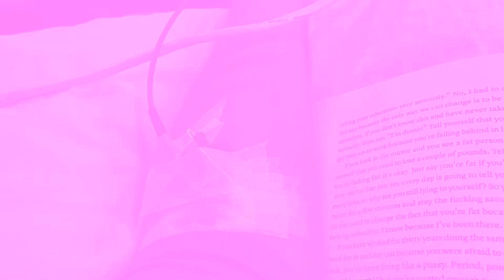WEEKEND ADVENTURES: Having a blast with my Mom here!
Finished week 3 of treatment and made the most of my days off! We went up to the ski resorts to enjoy the fall colors and then road tripped to Moab for the night! Having so much fun with my Mom here :)